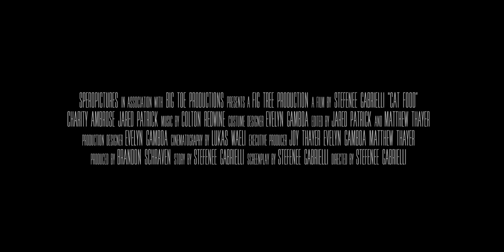Cat Food (Short Film) - Official Trailer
See "Cat Food" May 3rd at the 3rd Annual BSSM Film Festival. | Directed by Stefenee Gabrielli | Starring Charity Ambrose & Jared Patrick